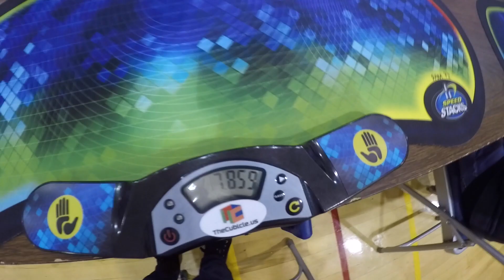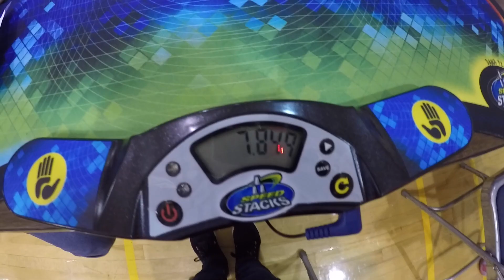8.03 3x3 Average | CN FTW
Not super great, but I'll take it considering I hadn't solved a 3x3 for 2 weeks beforehand.

Competition: Lower Moreland Fall 2018